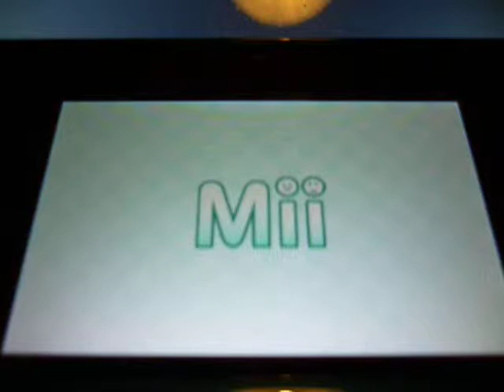Nintendogs+Cats (ENJOY)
my 3rd nintendogs vid i think